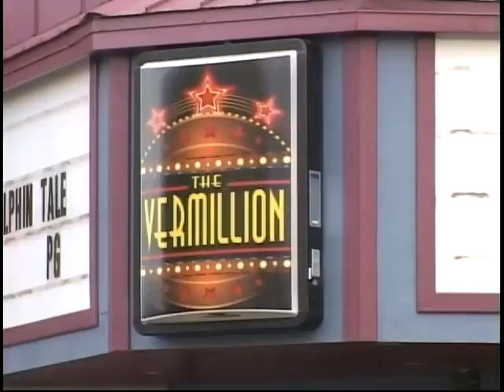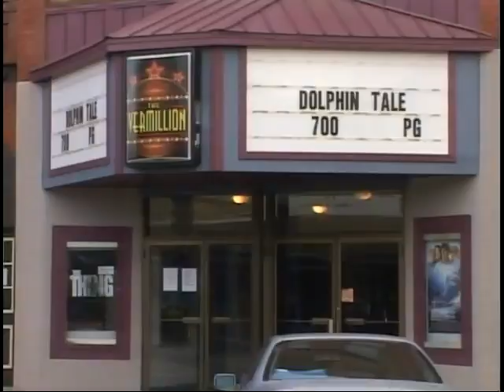Downtown Theaters and Movies at the MUC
Looking for something to do on Friday or Saturday evening?